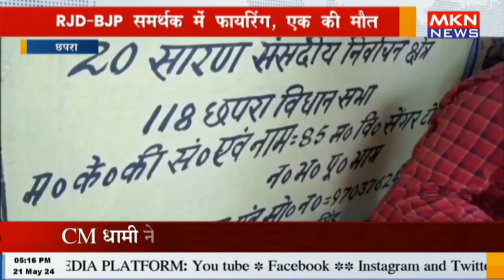छपरा में बवाल के बाद दो दिन इंटरनेट बंद